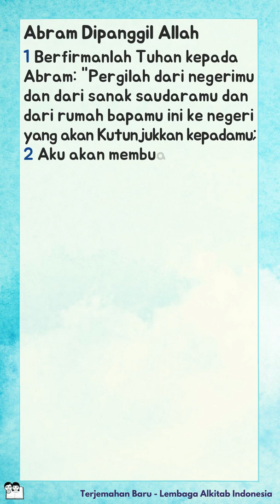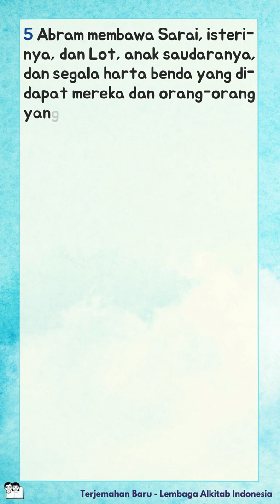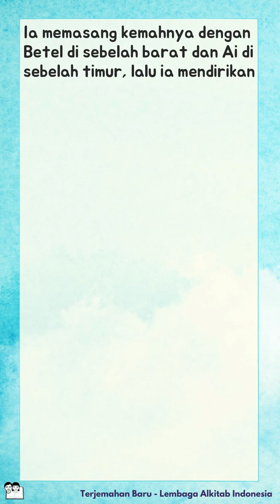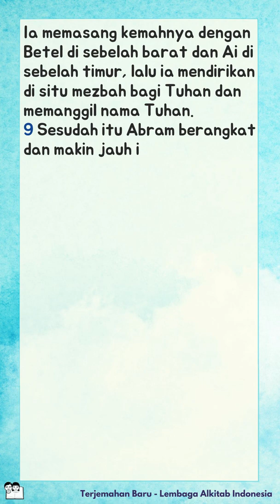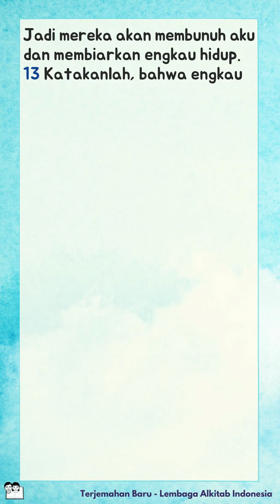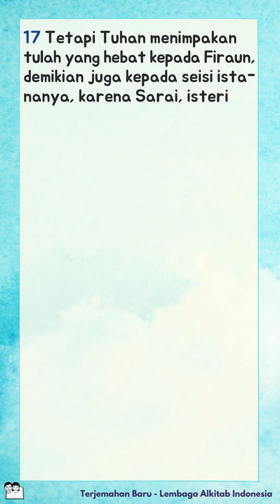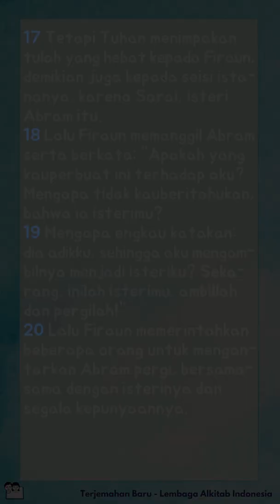Alkitab Bersuara | Kitab Kejadian 12